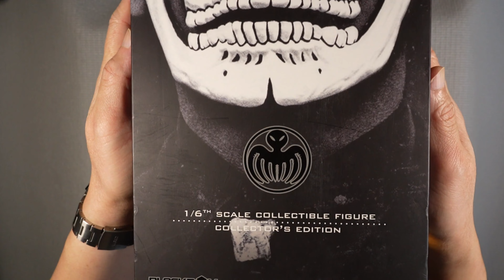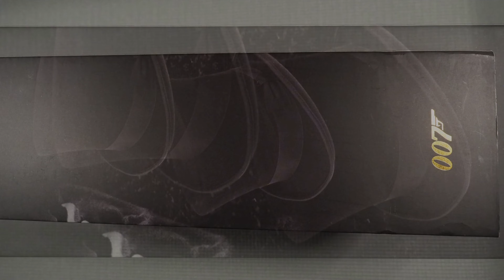Before watching No Time To Die see Daniel Craig 1/6Figure SPECTRE 007 UnboxingReview1Short [PRV0020]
This video is unboxing and review of Daniel Craig 1/6 Scale Collectable Figure BB9007 SPECTRE James Bond 007. This figure was manufactured by BLACKBOX TOYS in 2017. The Walther PPK included in this video was bought separately.